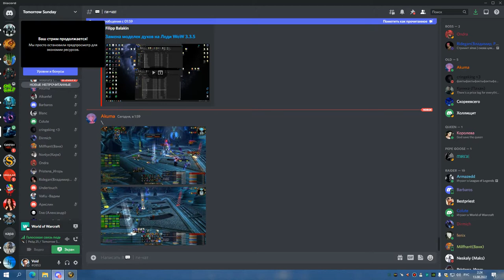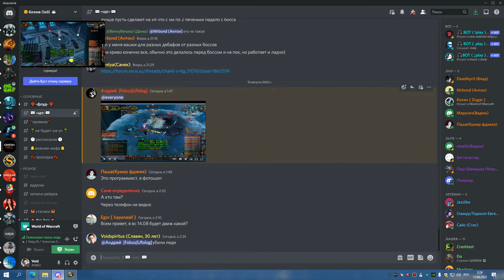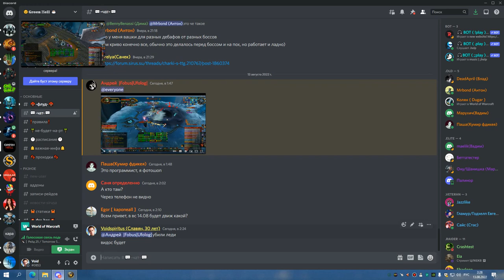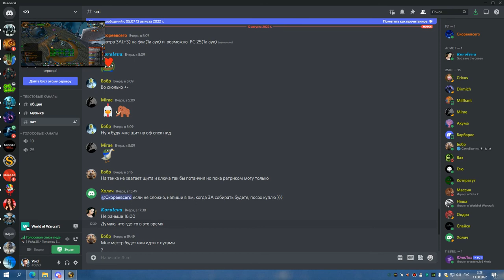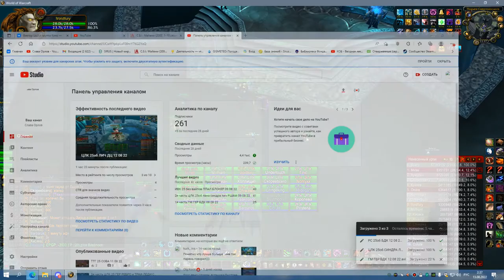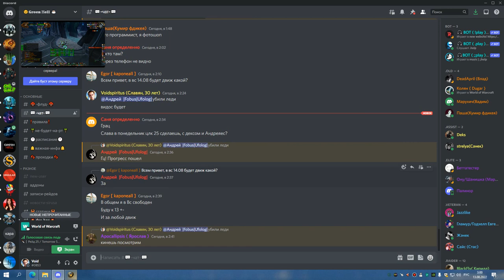3я часть ЦЛК 25гер КИЛЛ ЛЕДИ потом корабли сурок и валька СОВА 12 08 22